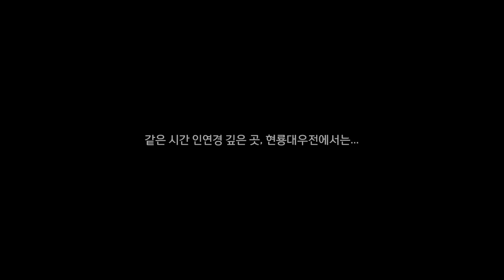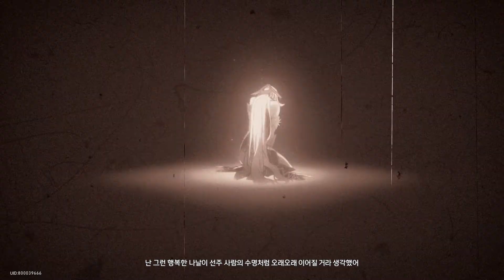[붕괴: 스타레일] 경류 동행 임무 『흔적을 남기지 않은 구름』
붕괴: 스타레일 스토리

경류 동행 임무 『흔적을 남기지 않은 구름』